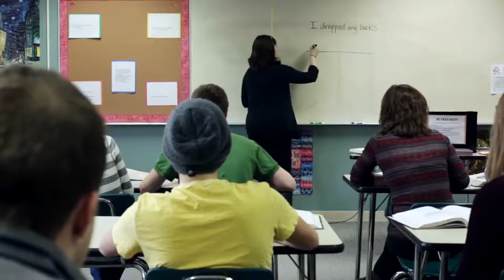School Employees' Advantage in Home Buying!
On November 3rd, CalHFA has announced changes to its Extra Credit Teacher Home Purchase Program (ECTP). The changes allow more K-12 public school employees—including administrators and support staff such as aides, bus drivers, food services workers and janitors—to receive as much as $15,000 in down payment assistance.

Iron Point Mortgage is a home loan lender in Folsom, CA offering FHA, VA, USDA, Conventional and Jumbo loans servicing the El Dorado County, Sacramento County and Placer County.

Kevin Fritz
MLO #220254
Iron Point Mortgage